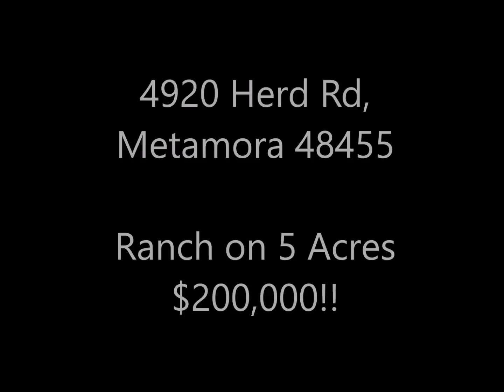4920 Herd Rd Metamora MI 48455 Home and 5 acres for sale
4920 Herd Rd Metamora MI 48455 Home and 5 acres for sale

Rural setting on just under 5 acres but on a paved road just minutes outside Oakland County. Stick built home in move in condition. Freshly painted throughout. Newer geothermal heat, central air, windows, roof, well. Updated kitchen and bath. Possible 4th bedroom in the walk out basement. Good sized front and back decks. Ceramic bath with jetted tub. Oversized garage plus a barn for storage or livestock. Perennial flowers, fruit trees, mature pines.